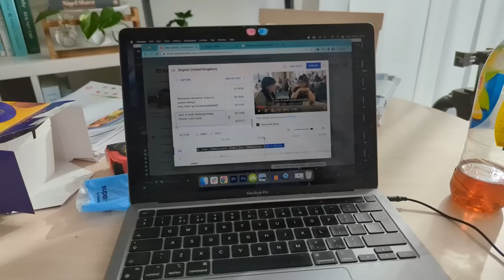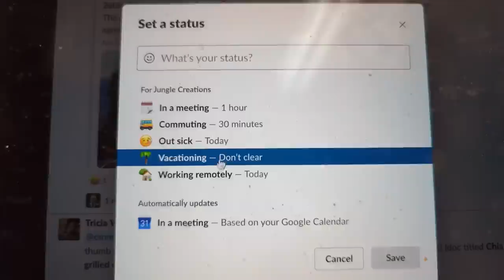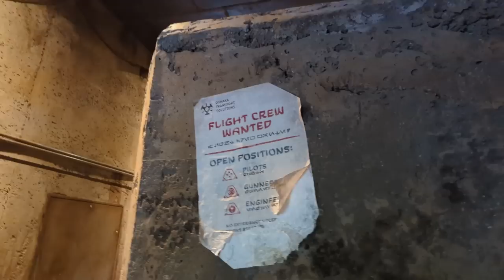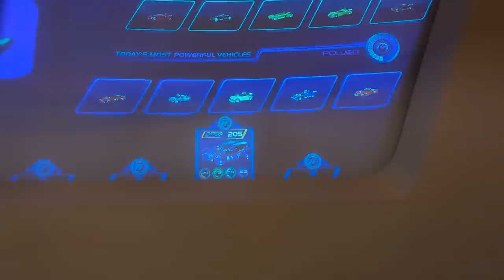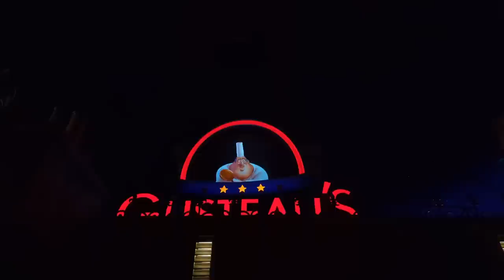Little Moments |April 2023 | Monthly Vlog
Little dream come true moments

Content Warning:
Brief flashing/glitching images and sound distortion:
07:25 - 07:34
08:22 - 08:30
09:40 - 09:58
15:42 - 16:01

Underwater submersion/thalassophobia/misophonia:
13:08 - 13:36
22:32 - 22:41

With Thanks To: Em, Cam, Jamie, Camilla, Tricia, Quill, Kiki, Dexter, Amy, Dan, Keith, Tom, Charlie, Sophie, Ariel, Moana, Steve the Avatar, Kevin, WUB WUBS, Editor Jason, Party Lizard, The Hottest Girl In School, Winnie The Pooh, A Stormtrooper, Epcot Squirrel, Jake, Griffin McElroy, Dimension 20 and The Dungate Family From 1998

✨ Twitter ✨ Instagram: @ScarfDemon

This video, your codeword is: tangible
💜 Secret Discord!!
If you've read that little bit further into the description, you are invited to join the Secret Club on the Secret Discord! For an invite link, tune into streams on
every Tuesday and Friday! See you there!